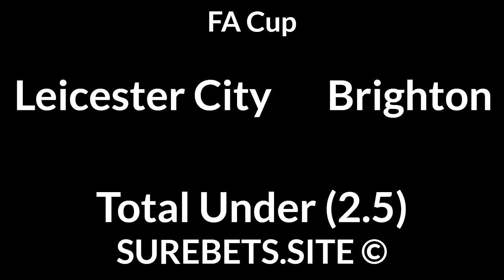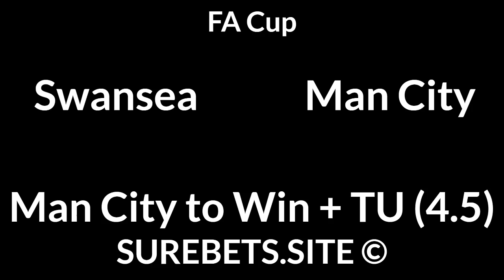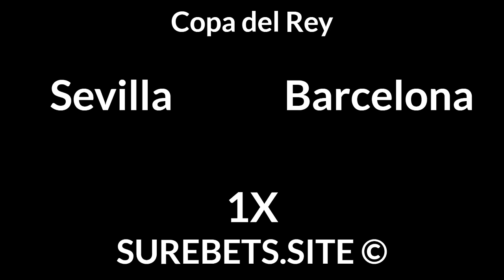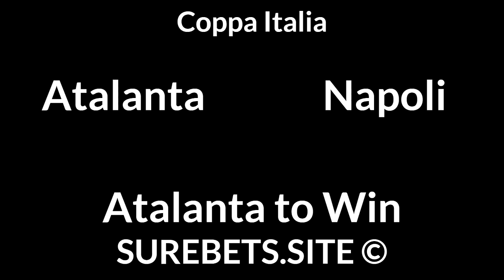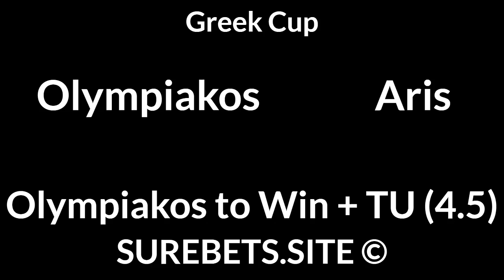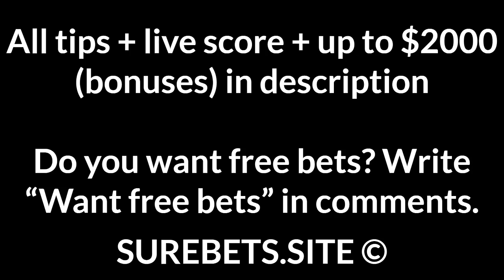Football Betting Tips Today — FA Cup, Championship, French Cup, Coppa Italia Predictions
Swansea vs Man City
Man City to Win + TU (4.5)

Sevilla vs Barcelona
1X

Bordeaux vs Toulouse
BTTS

Atalanta vs Napoli
Atalanta to Win

RB Salzburg vs Austria Wien
RB Salzburg to Win (-1.5)

Olympiakos vs Aris
Olympiakos to Win + TU (4.5)

Young Boys vs Lausanne
Young Boys to Win (-1.5)